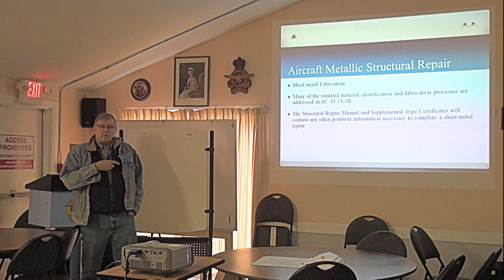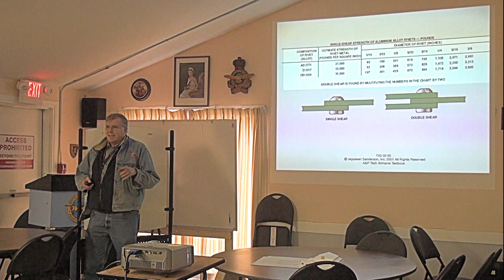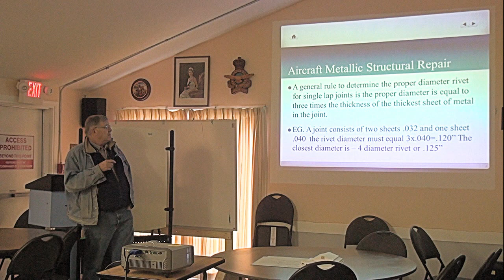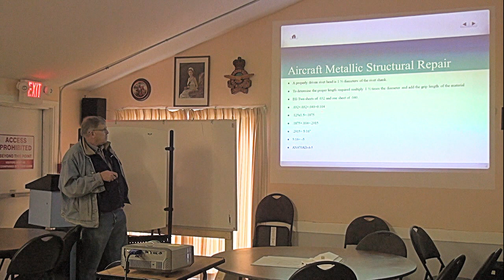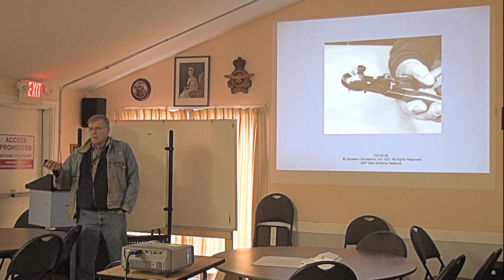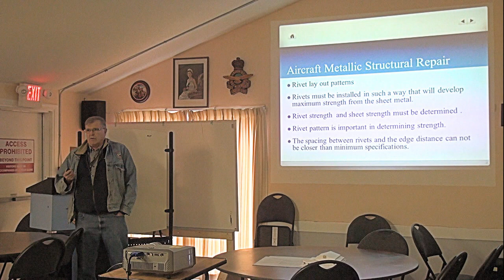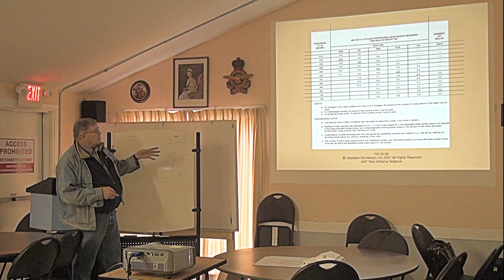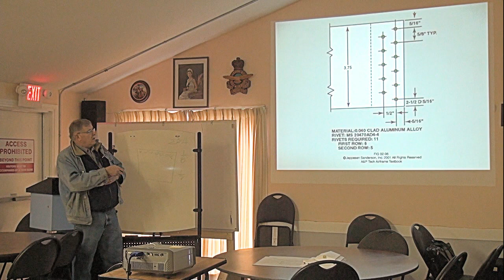British Columbia Aviation Museum: Riveting 1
In this video Murray Palmer discusses Aircraft Metallic Structure, Riveting, Rivet Cutters, Rivet layout.
The videos provided below are for the entertainment and enlightenment of British Columbia Aviation Museum members.  The videos are not to be considered as instructions regarding air frame maintenance and repair.

Murray Palmer: Instructor
Randy Stagg: Video Production
Playlist:  BC Aviation Museum

Top left of center
Click On “Browse Our Videos”